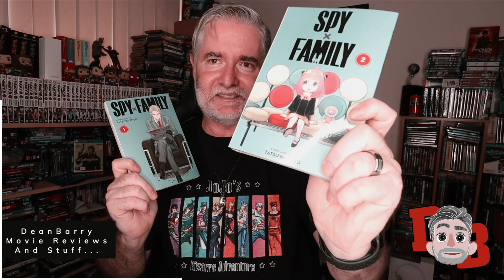The Black Phone - Official Trailer 2 (2022) REACTION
My Gear:

Anda Seat Gaming Chair Black AD12XL:

Camera: Canon M50:

Microphone: Blue Yeti Blackout Edition (Amazon):

Knox Gear Blue Yeti Shock Mount (Amazon):

Rode VideoMic Pro+:

Rode PSA1 Podcaster Studio Arm (Amazon):

Aokur Collapsible Reversible Studio Green/Blue Screen 5x7ft. (Amazon):

Lighting: 18” Neewar Ring Light Kit (Amazon):

Dylan Jackson
FlawedOtaku
Garbosik
GeorgeHaolin Chen
Jackie D.
James Ancester
Jan Ruszkowski
Jude Caspino-Beauford
Rare_pvk
Serenity Fox
Snow
Waiehu FloresOk